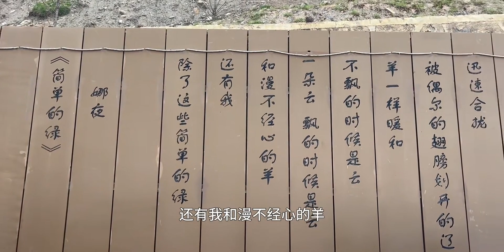【甘南·阿勒泰】宋L床车旅行，没有网络的日子 也是最快乐的日子。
bilibili宝藏旅行团,生活记录,纯电车自驾游,比亚迪宋L,纯电车旅行,在路上,甘南,一人一狗,旅行vlog,床车旅行,去新疆过夏天